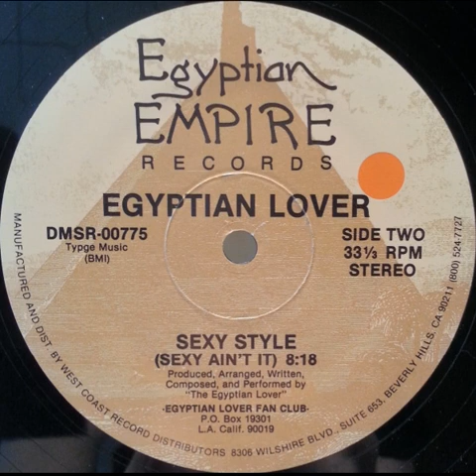The Egyptian Lover - Sexy Style (Sexy Ain't It)